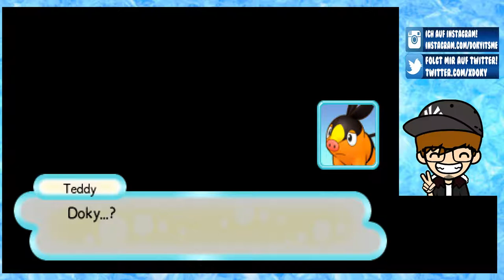PORTALE IN DIE UNENDLICHKEIT [39] ☕ Mission: Retten wir Teddy! | Doky